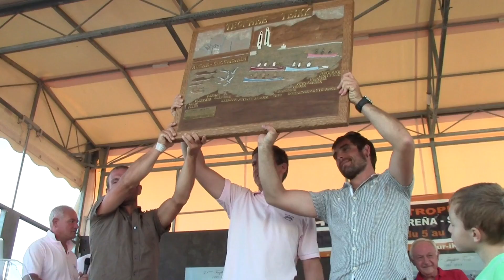Arrivée Trophée Teink 2013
Arrivée du trophée teink 2013 au port de Saint-Jean-de-Luz